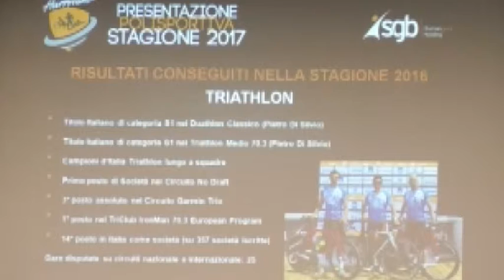La Polisportiva The Hurricane si presenta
Presentata a Pescara la nuova stagione della società pescarese di Triathlon The Hurricane Team che vede fra le sue fila atleti di spicco